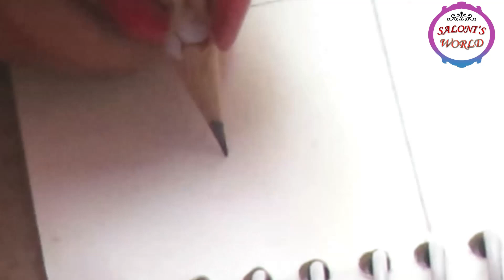अगर मेहँदी में होना चाहते हो EXPERT तो ये वीडियो ज़रूर देखो | Basic Mehndi Shapes For Beginners .